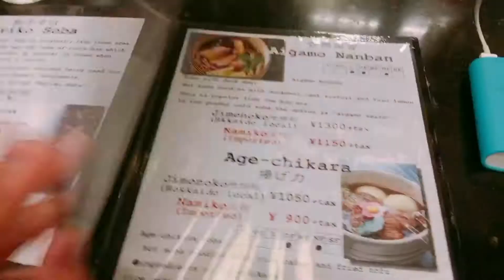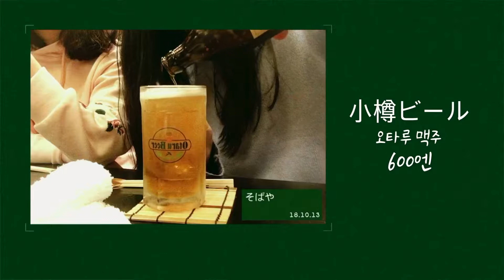🇯🇵삿포로 오타루 맛집_ 야부한 소바🍜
오늘은 추운지방인 홋카이도의 삿포로
그중 아름답기로 소문난 오타루에서의 저녁만찬에
여러분을 초대해 봅니다
얼어있던 몸을 사르르 녹여줄 따뜻한 소바 한그릇 어떠신가요?